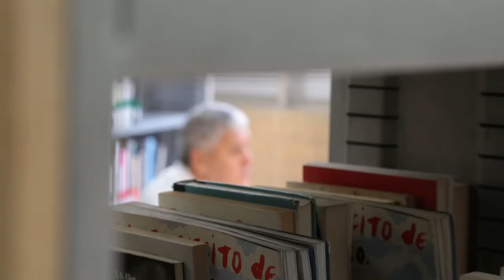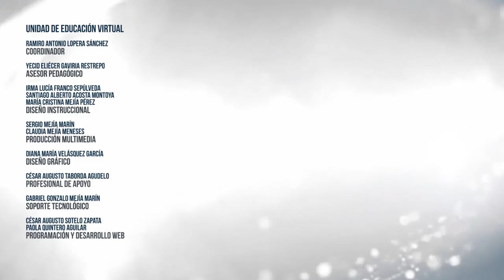Desarrollo Humano y Social: UD2 - Inteligencias Múltiples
En 1993 el psicólogo y pedagogo norteamericano Howard Gardner, publica un extraordinario texto denominado “Teoría de las inteligencias múltiples”, el mismo que revoluciona el concepto de inteligencia en el mundo entero.

Coordinador

Pedagogos

Soporte Tecnológico

Diseño Gráfico

Producción Multimedial

Medellín Colombia
2018